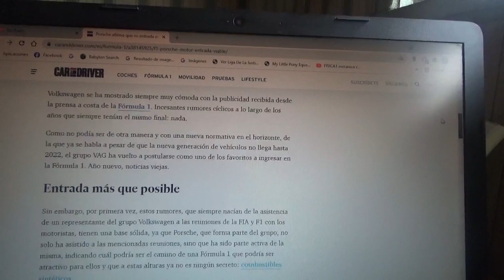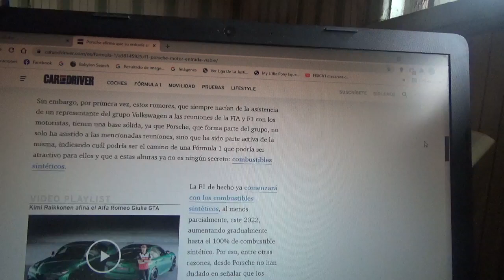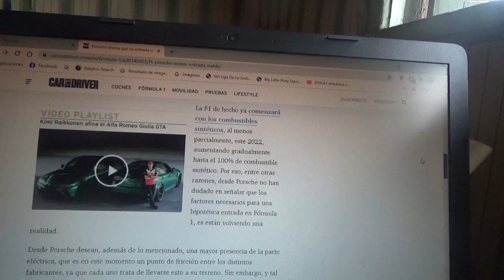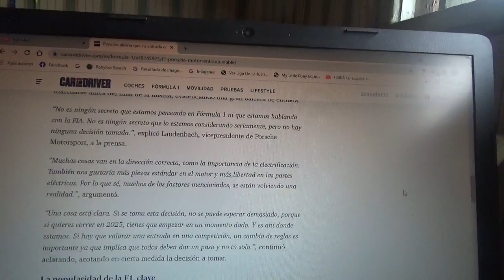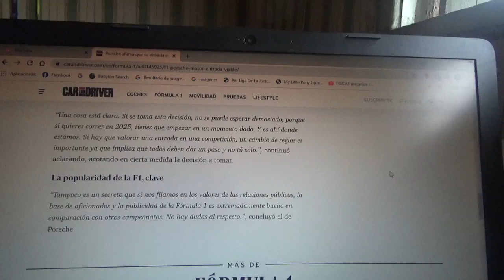Porsche dice que su entrada a la Fórmula 1 es viable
La marca automotriz premium de Grupo Volkswagen sigue pretendiendo en llegar a la máxima categoría del automovilismo mundial en la Temporada 2025 con el cambio en las unidades de potencia y la introducción del biocombustible o combustible sintético